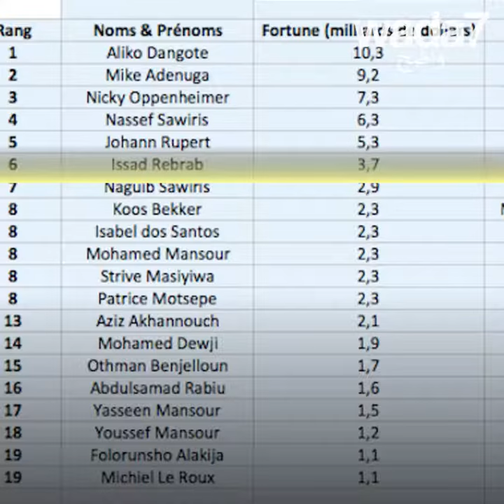من هو أغنى رجل في المغرب العربي؟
من هو أغنى رجل في المغرب العربي. اكتشف معنا إسعد ربراب و ثروته التي تبلغ 3.7 مليار دولار